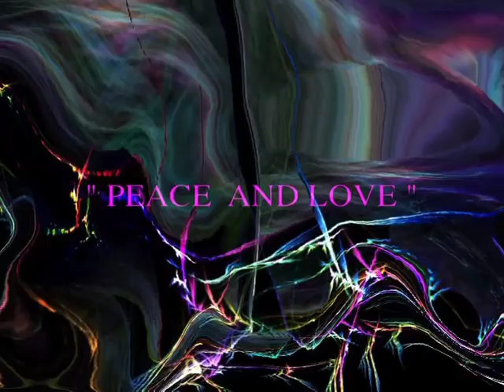PLAISIR D AIMER A. MOISSET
DIGITAL PAINTINGS ON MUSIC
IMAGES AND CLIP A. MOISSET
MUSIC
PLAISIR D AIMER
PAROLES ET MUSIQUE ALAIN MOISSET
PRODUIT PAR P DELODALLE
ARRANGE PAR FATIDIC SECOND
J aurai pu dire plaisir de faire l amour
car même je pense que si les deux sont réunis
c est encore mieux
 le plaisir par lui seul
justifie "nos efforts "
Amicalement votre